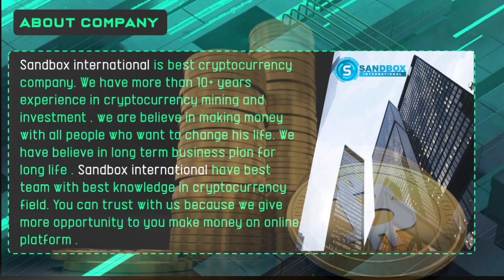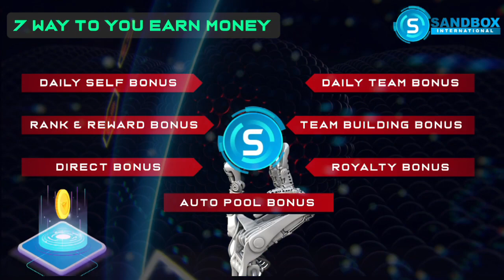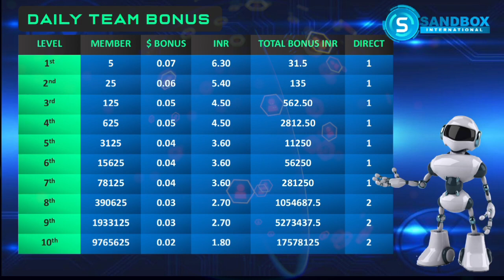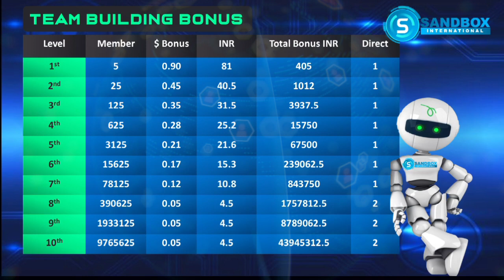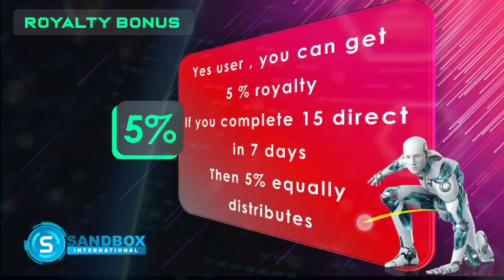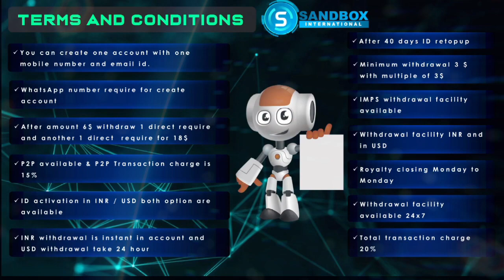SANDBOX business plan | best autopool plan | 2022 का सबसे अच्छा प्लान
video bnwane k liye call kren 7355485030